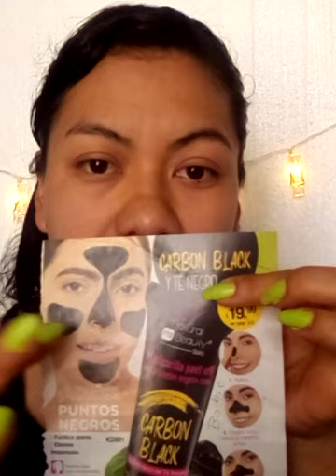Mascarilla Peel off para puntos negros CARBÓN BLACK Y Te Negro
síganme en mi día a día ya que a diario en mis historias subí mas información sobre los productos